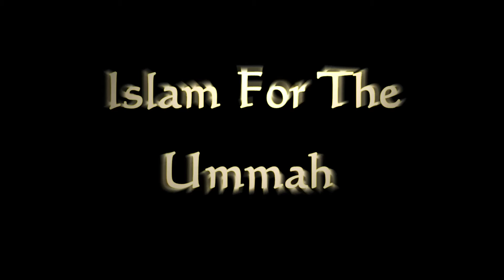Forgiveness - Time For a Change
Honorable Speaker: Shaykh Mohammed Shabbir Sialvi

Golden Mosque, Lower Sheriff Street, Rochdale, OL12 6TG

19 June 2016